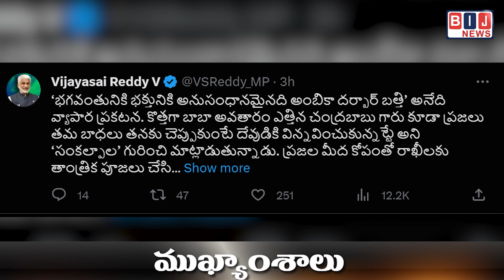నల్గొండలో కంచర్ల కన్వెన్షన్ సెంటర్ కు ప్రారంభోత్సవం చేసిన అల్లు అర్జున్...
చంద్రబాబు కొత్తగా బాబా అవతారం ఎత్తారన్న విజయసాయిరెడ్డి..
తనకు చెప్పుకుంటే దేవుడికి చెప్పుకున్నట్లే అంటున్నారని ఎద్దేవా

ప్రతిపక్షాలకు అసలు సినిమా ముందుందని సెటైర్ వేసిన మంత్రి కెటిఆర్...
రాబోయే రోజుల్లో అసలు సినిమా చూసేది బిఆర్ఎస్సేనన్న ఈటల

గజమాలతో స్వాగతం పలికిన అభిమానులు, బ్యానర్లతో కళకళలాడిన నల్గొండ

బీజేపీ కోసం ప్రతి సంస్థలో ఆరెస్సెస్ తన వ్యక్తులను నియమిస్తోందన్న  రాహుల్ ..
కేంద్ర మంత్రులెవరు వారి శాఖలను  నిర్వహించడం లేదని ఆరోపణ

50 కోట్లు దాటిన జన్ ధన్ ఖాతాలు...56 శాతం మహిళలవేనన్న కేంద్రం..
రూపే డెబిట్ కార్డుతో రూ.2 లక్షల ప్రమాద బీమా కల్పించిన ఆర్ బిఐ

బయటపడిన ట్విట్టర్ చీఫ్ ఎలన్ మస్క్ చిలిపి తనం..
తాజాగా ఎలన్ మస్క్ ఫోటో షేర్...ఆడుకుంటున్న నెటిజన్లు